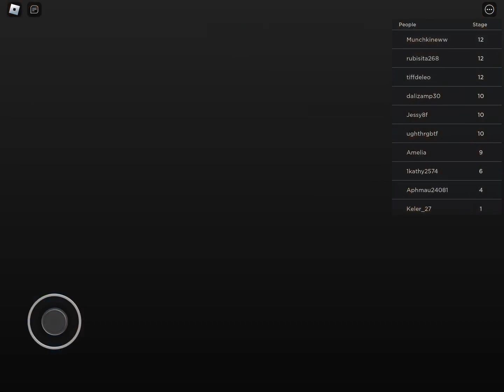🎃HALLOWEEN BARRY'S PRISON RUN! 👻 | ROBLOX Mobile No Death Speedrun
Welcome to Enchancer Gaming!
PeaceoutBigSis plays 🎃[UPDATE!] HALLOWEEN BARRY'S PRISON RUN!
By: Young Bosses Pink
No Commentary
Easy Mode
First Person
No Death
Speedrun

✨subs 273✨